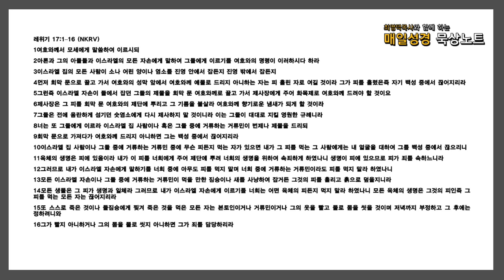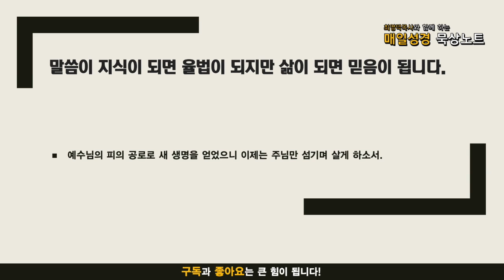매일성경 묵상노트 ㅣ 생명과 속죄의 피 (레위기 17:1-16)